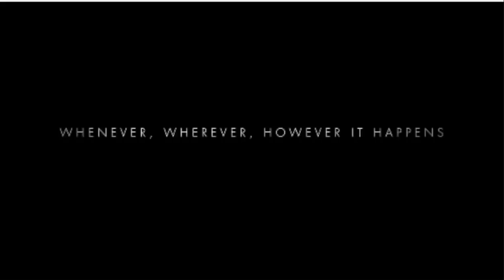Gillette's "Boundary Breaking" Ad Has Jesse Wondering...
Remember when Gillette was the best a man can get?
The company is back at it again with another educational video. A very special "father-to-son" moment.